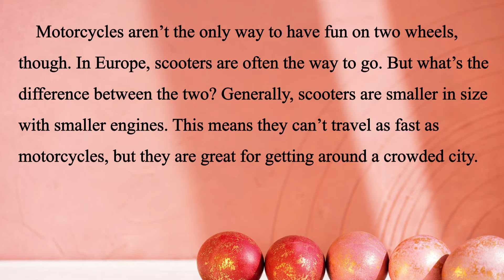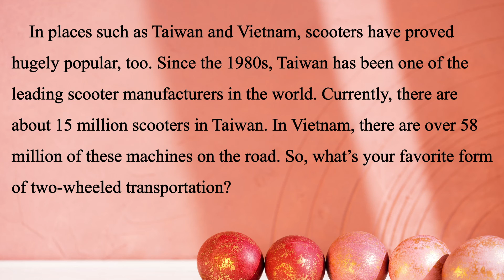生活英語 ENJOY English 20210112(機車大車拼 ~Motorcycles vs. Scooters DAY2)